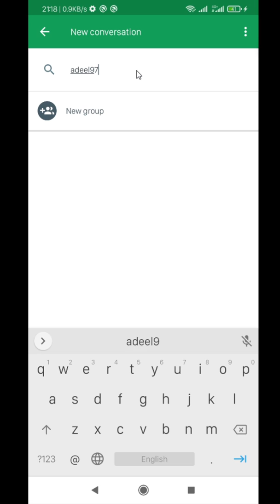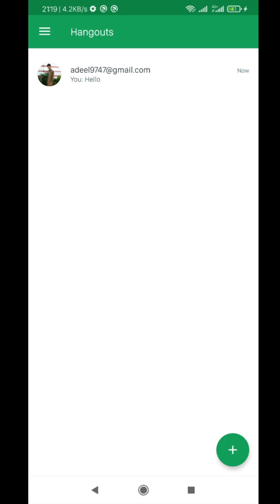How to Add Friends in Google Hangouts App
In this short tutorial I am going to tell you about how to add friends in hangouts app. You can add someone easily in google hangouts using android or iphone  by email.